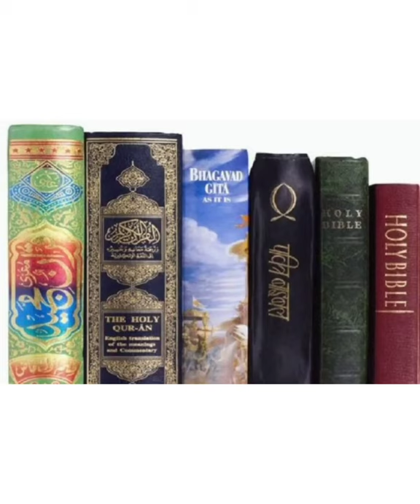vah Re Manav Tera Parivartan